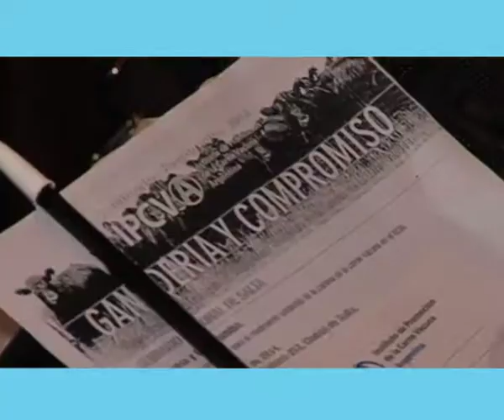116 - "Facilidad de parto", Rodolfo Peralta (14/05/2014)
Micro 116 del IPCVA, "Facilidad de parto", Rodolfo Peralta, Foro Argentino de Genética Bovina, emitido el 14/05/2014, en Canal Rural.